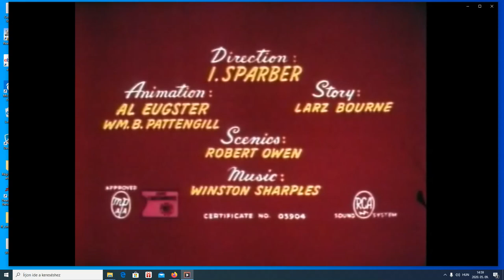Popeye a tengerész - Nem ámítás szállítás